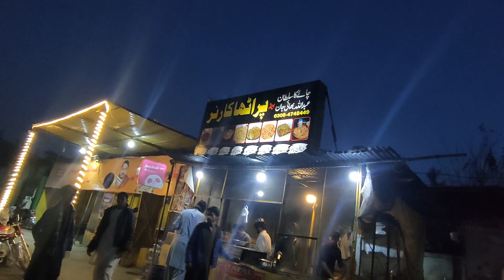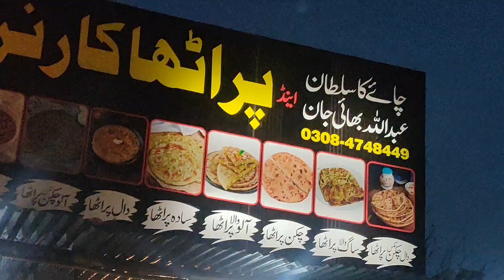Tea Paratha visit of Bahawalpur Abdullah Tea & Paratha House#superbrothers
travelvlogs of supwrbrothers
superbrother at tea
abdullah tea house
visit of Bahawalpur
city of nawabs
famous tea and paratha
famous tea house of Bahawalpur